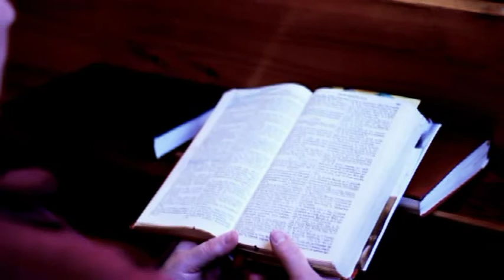Barkóci Sándor: Gyermekvállalás felelőssége a születés előtt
Miskolc 2011
Péntek